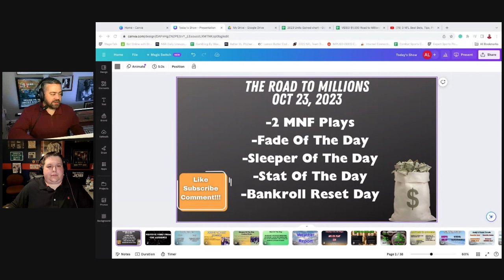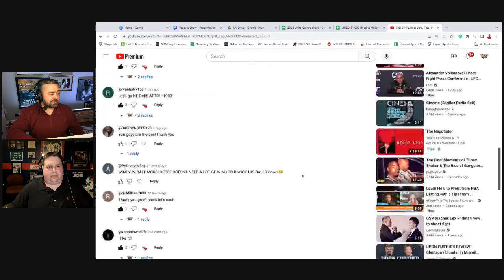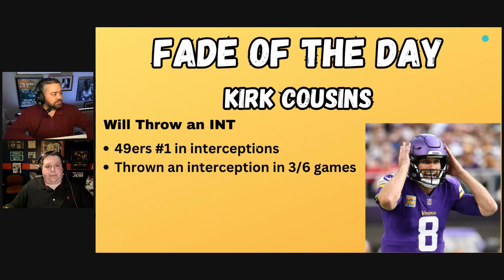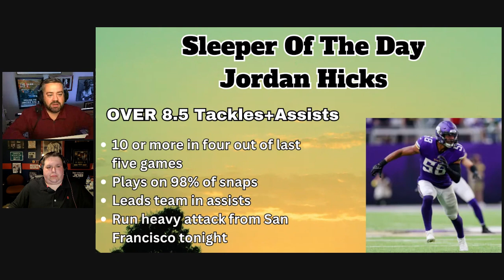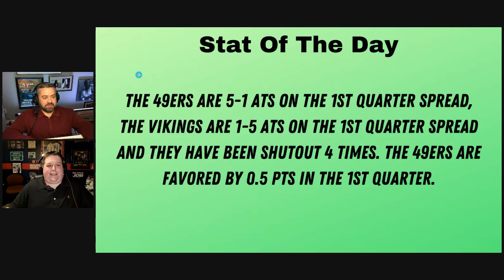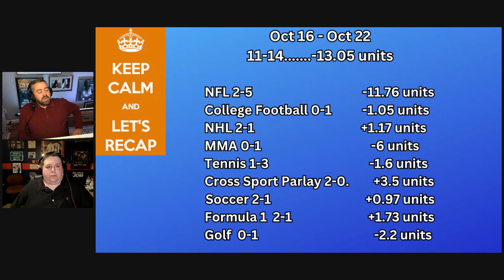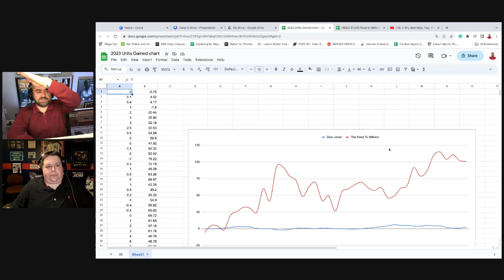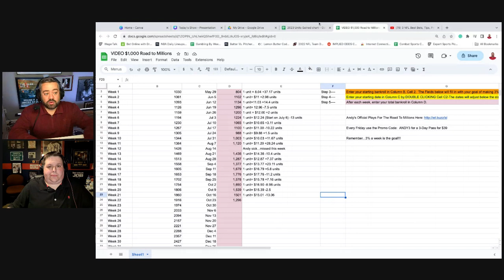2 MNF NFL Plays + Sleeper/Fade/Stat of the Day & Bankroll Reset Day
Andy and Steve go over MNF plays along with their Sleeper/Fade/Stat of the Day.  Then they go over their bankroll reset day.